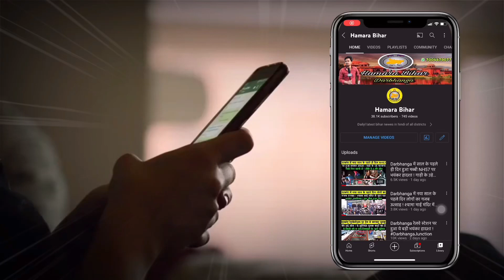Bihar Lockdown : Bihar में आज लगेगा Lockdown या Night Curfew, क्या फैसला लेने वाले हैं CM,बड़ी बैठक